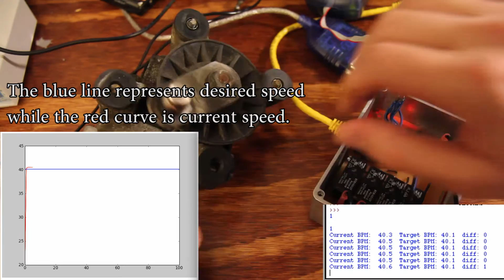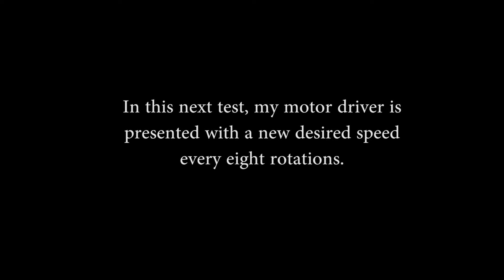Testing my new feedback code with the wiper motor driver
Just what it sounds like.